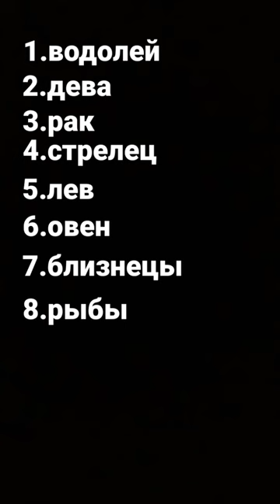знаки зодиака как строчки из песни